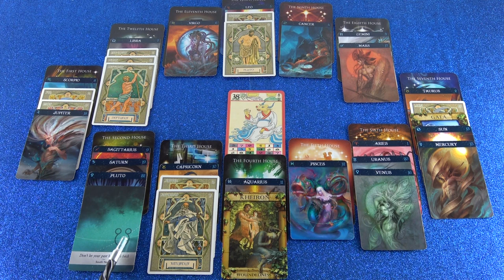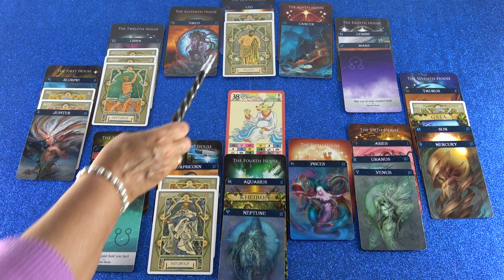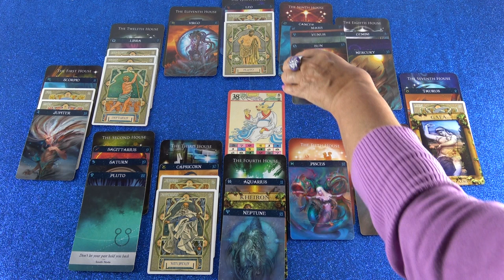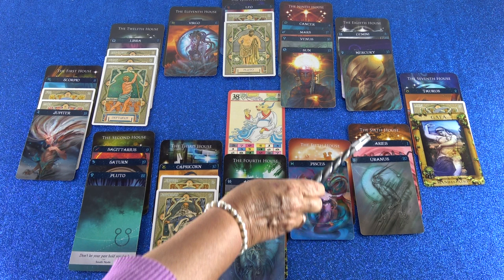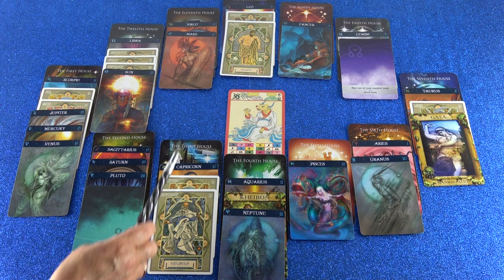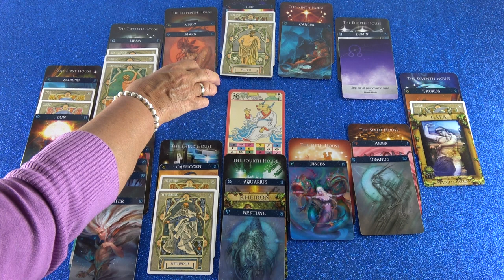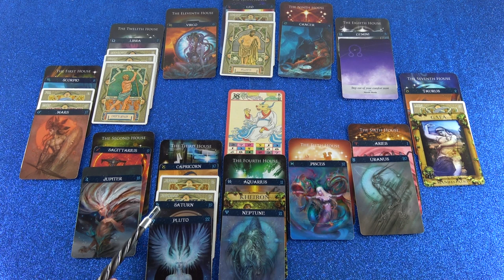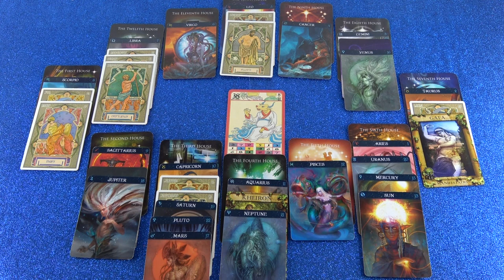Jahreshoroskop: 2019/20 (Nerilia)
Hotline:
Meine 5 Kanäle:
Venezianisches Liebesorakel
Orientalisches Liebesorakel
Meisterin des Kartenlegens
Nofretete's Offenbarungen
Fernöstliches Liebesorakel
Bild: shutterstock/ju_see